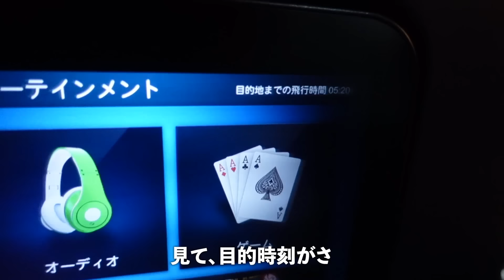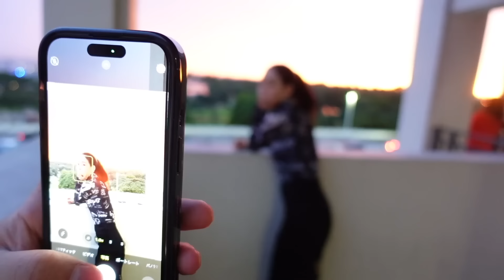【ハワイvlog】交際6年記念で初のハワイ旅行に行ったら最高すぎた🌺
下記リンクからの購入で10%OFF!

※「Chrome Love」のデザインは現在一時的に取り扱いがございません

こんちゃす！！

こーくんチャンネル
不定期投稿